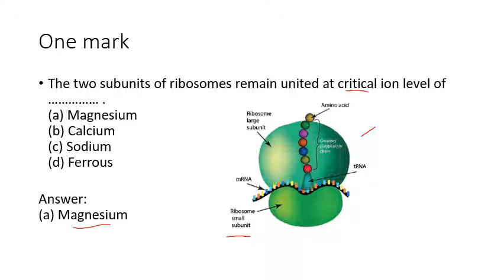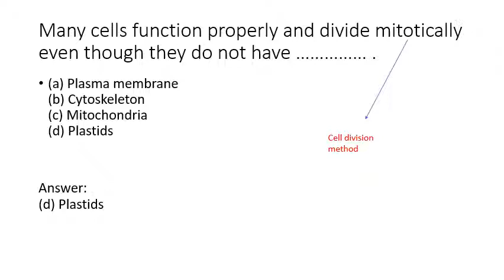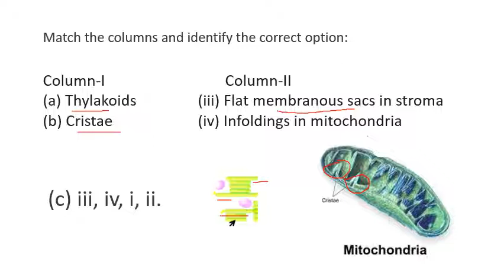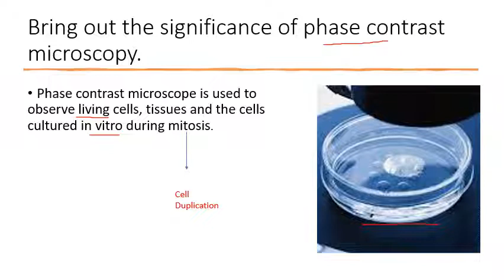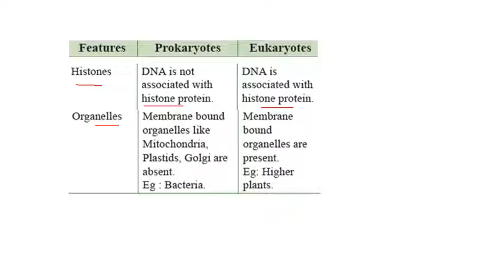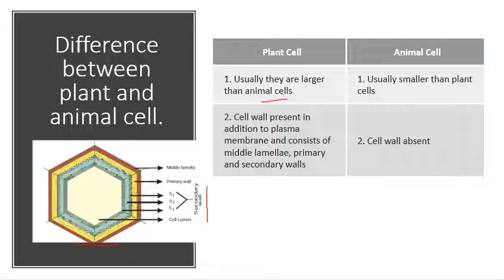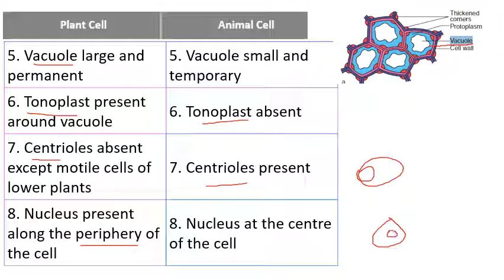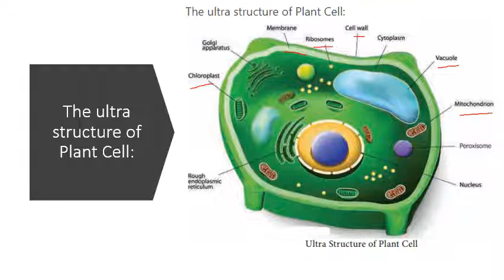11th std TN Bio-Botany Unit-3, Chapter-6 Book Back question Answers explanation|English medium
11th TN Bio-Botany Unit-3|Chapter-6 Book Back Answers and explanation| Cell biology and Biomolecules